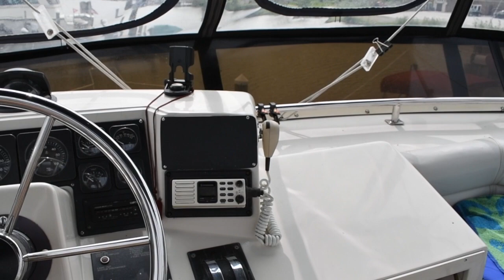1989 Silverton 34 Convertible; Asking $29,900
1989 SILVERTON 34 CONVERTIBLE WITH DESIRABLE NEUTRAL DECOR THROUGHOUT -- PLEASE SEE FULL SPECS FOR COMPLETE LISTING DETAILS.

Freshwater / Great Lakes boat since new this vessel features Twin Crusader 454-cid 350-hp Gas Engine's with 859 original hours.  Notable features include but are not limited to the following:  Air-Conditioning & Heat, Head (Manual Flush) w/Vanity/Sink/Stall-Shower, Canvas Package (Fly-Bridge Enclosure), Electronics Package (VHF Marine Radio, Depth Sounder, Hummingbird GPS w/Chartplotter), and MUCH more!

Broker Notes:  Located off-site, please contact listing agent for further details or to coordinate a visit.